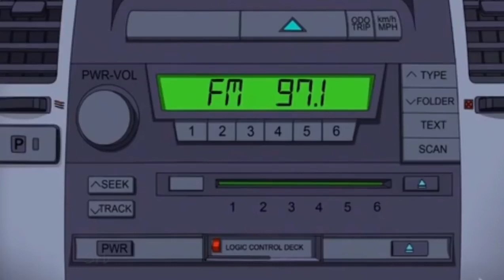Family Guy Stewie Crashes Brian's Car